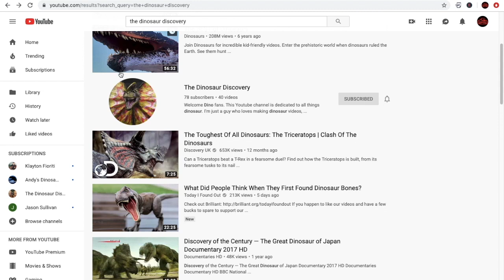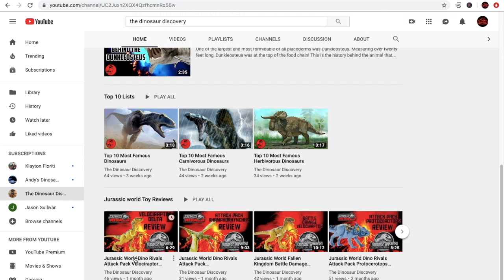PAPO ACROCANTHOSAURUS REVIEW!!!!!!!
One of my first papo figures the acrocanthosaurus review!!!